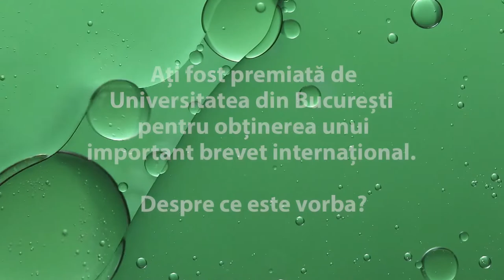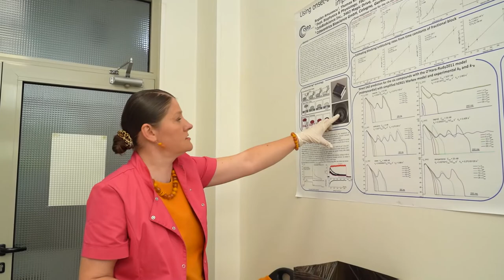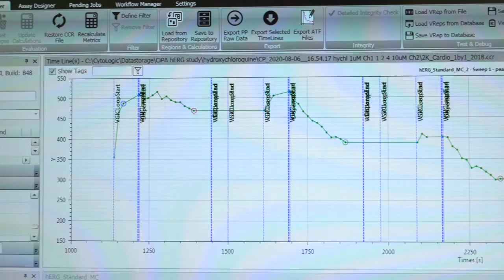microSCOP UB | Episodul 1. Beatrice Radu, Facultatea de Biologie a UB